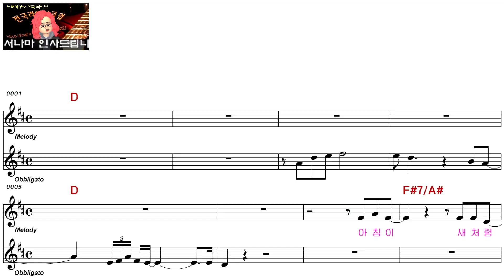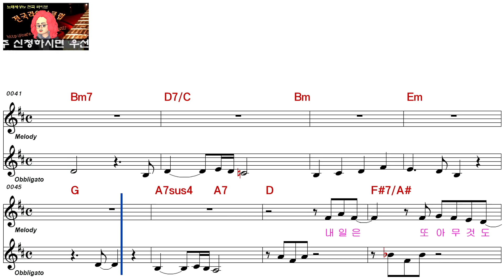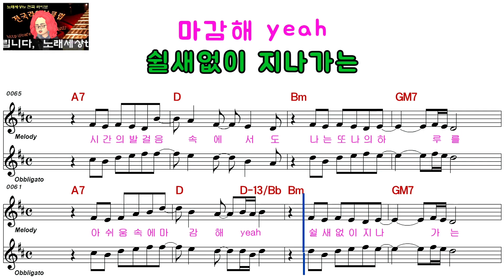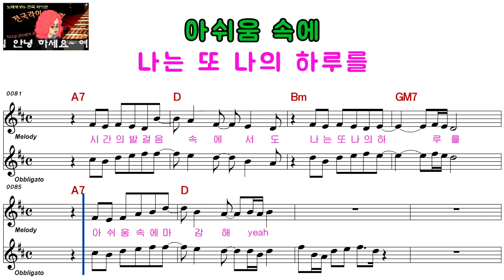김현식ㅡ나의 하루는ㅡ남자키ㅡELF 919ㅡ54911